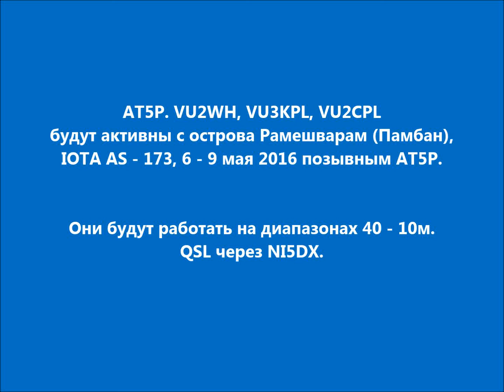AT5P Остров Рамешварам. С сайта dxnews.com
AT5P. VU2WH, VU3KPL, VU2CPL будут активны с острова Рамешварам (Памбан), IOTA AS - 173, 6 - 9 мая 2016 позывным AT5P.